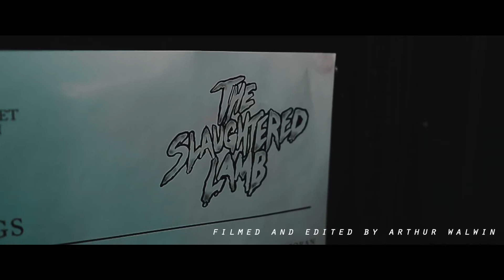Cloudy Galvez x Joey Clarkson | Joint Single Release Mini-Doc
On July 5th 2019, Joey and I both released new singles. We held a release party together at The Slaughtered Lamb, and Walwin helped us out by capturing the whole event.

Find us both on social media to hear those singles!